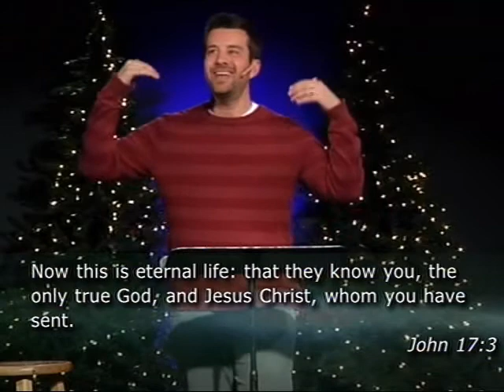Love Story #4 12.21.14 Message Community Christian Church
Love Story - Christmas Message